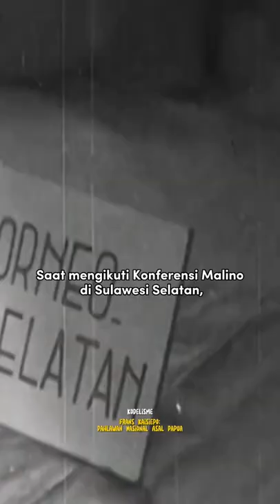Frans Keisiepo: Pahlawan Nasional Asal Papua